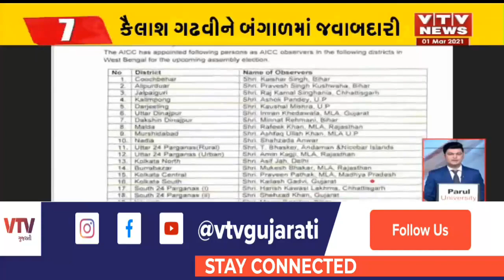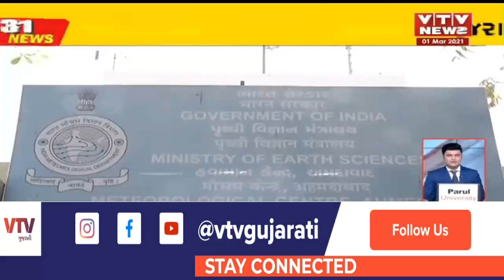આજના સાંજના મહત્વના સમાચાર । 100 News| VTV Gujarati News । 01-03-2021